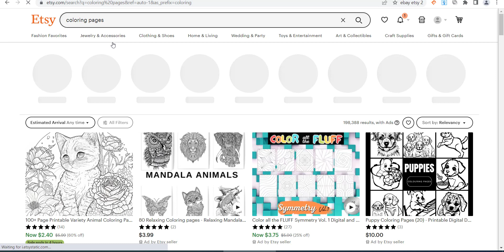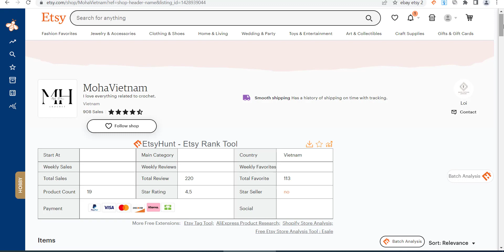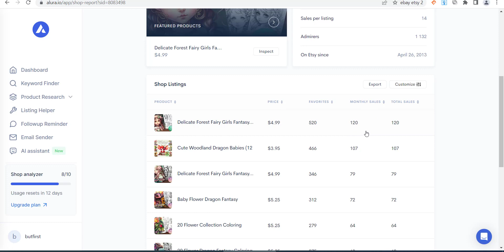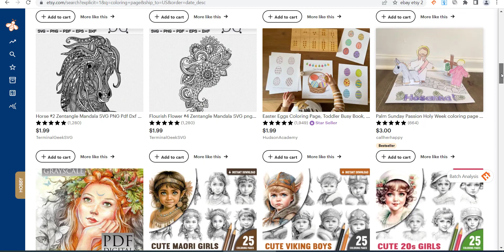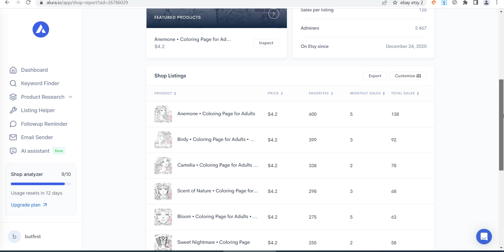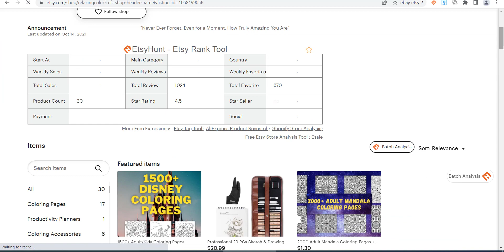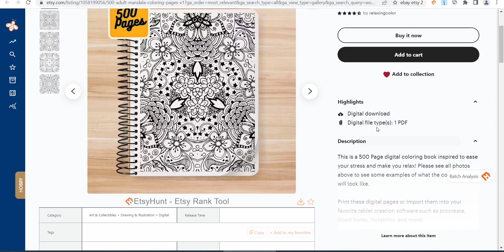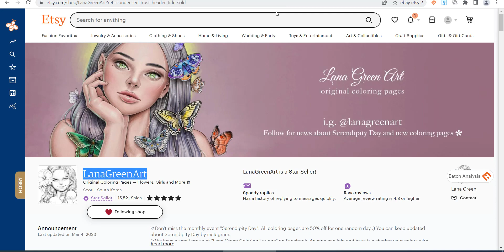Product search etsy Wining product Tool 2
Find the perfect freelance services for your business ;